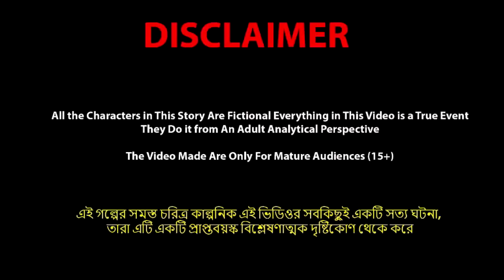কালো বৌয়ের সতীন Kalo Bouer Sotin | Bangla Cartoon | World Cartoon Tv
✿ Story :কালো বৌয়ের সতীন -  Kalo Bouer Sotin